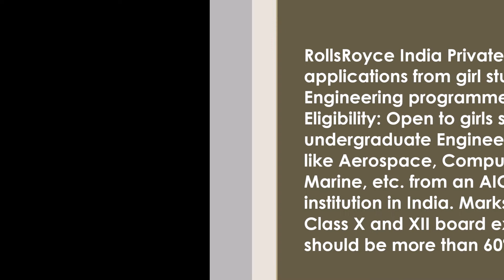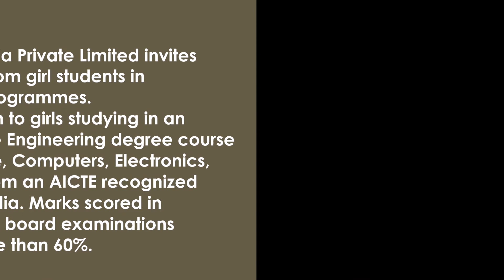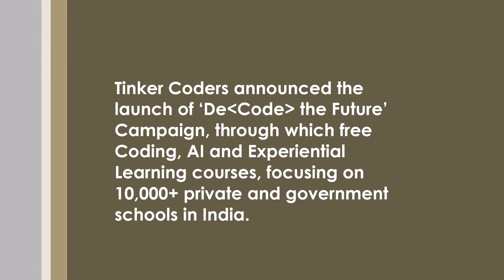ANNOUNCEMENTS | Certification | Scholarships | FREE Courses